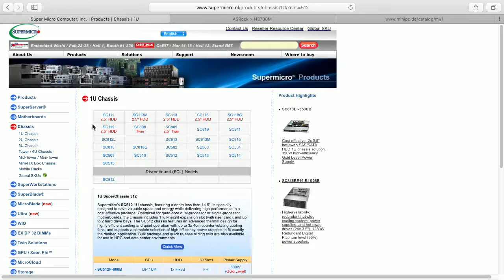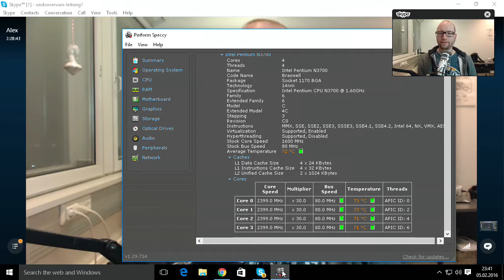Lüfterloser PC - Bits und so #457